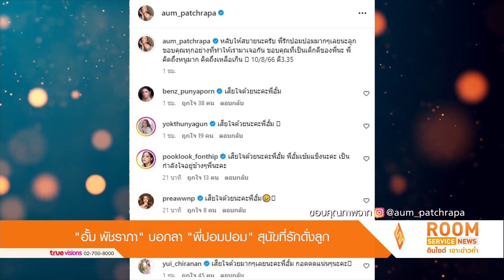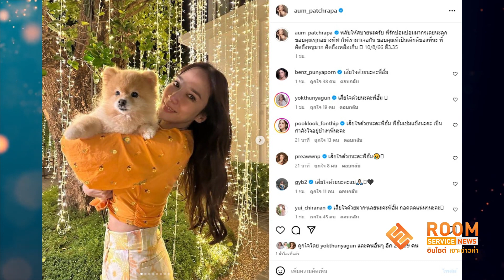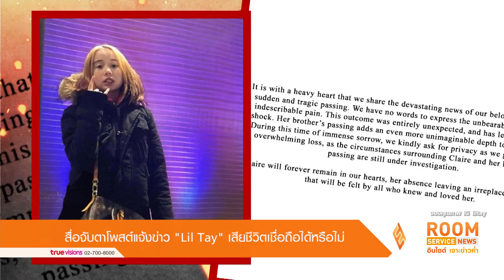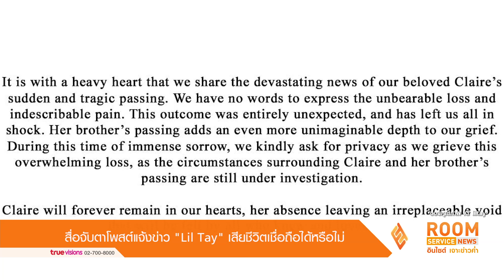LIVE! Room Service News | 10-08-66 | "อั้ม พัชราภา" บอกลา "พี่ปอมปอม" สุนัขที่รักดั่งลูก